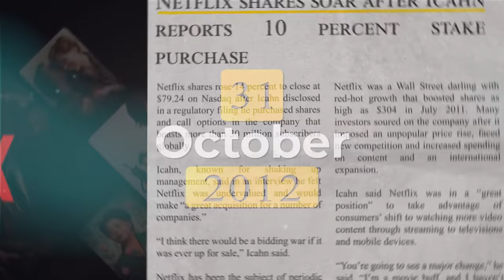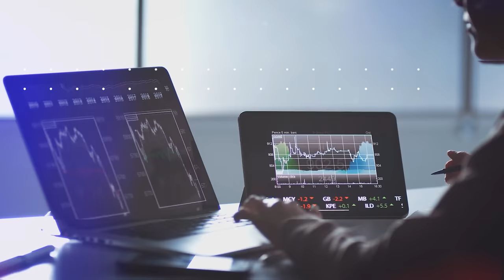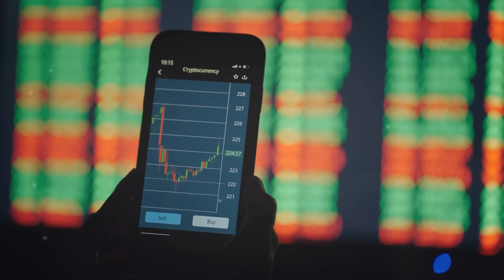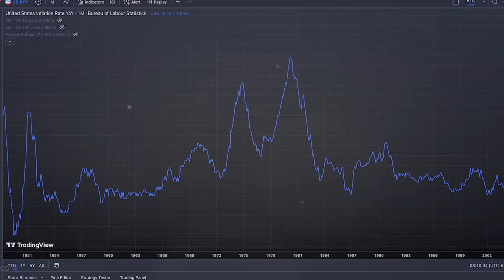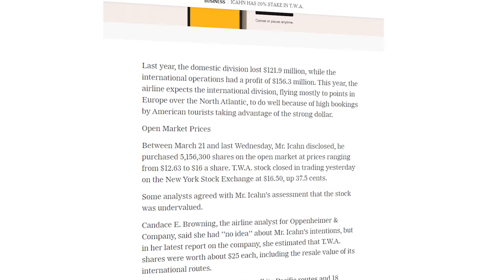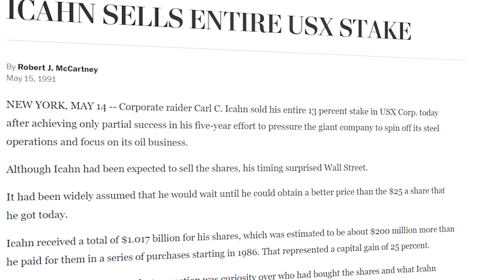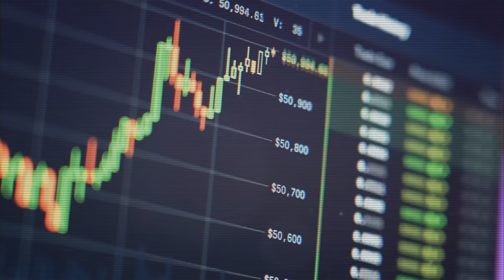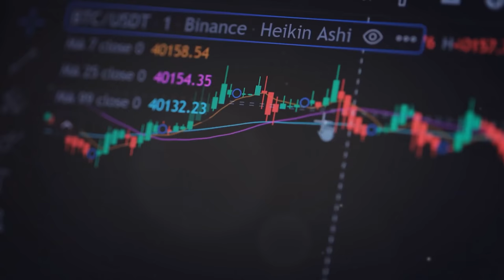The Man Who Nearly Bought Netflix Is Now Wanted For Running A Ponzi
Carl Icahn is one of the most infamous corporate raiders of all time. He would casually make hostile bids to take over Fortune 100 and even Fortune 10 companies throughout the 80s and 90. Once he got his hands on these companies, he would gut them by eliminating everything that didn’t make a profit and selling off the remaining assets. This practice would absolutely destroy the company and the people who worked there, but for Icahn and his investors, this was quite lucrative and profitable. But, ever since the turn of the century, corporate raiding hasn’t been nearly as popular. In fact, corporate raiding has completely disappeared into oblivion aside from a few exceptions like Twitter. Icahn himself has taken a step back from raiding. In late 2012, for example, he purchased a 10% stake in Netflix but he never raised this to a controlling stake like he usually would. There have also been accusations recently that Icahn may have been running a Ponzi scheme with his investors in recent history. This video explains the rise and fall of prolific investor and corporate raider: Carl Icahn

Timestamps:
0:00 - The Netflix Deal
3:41 - Carl Icahn
6:54 - A New Practice
10:15 - The Big Leagues
13:30 - Companies Fight Back
16:48 - A New Controversy